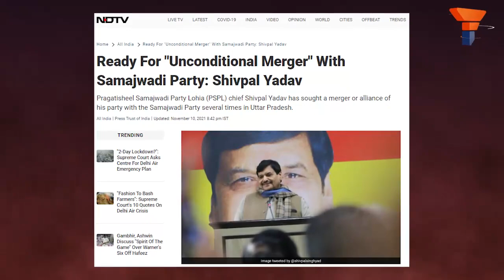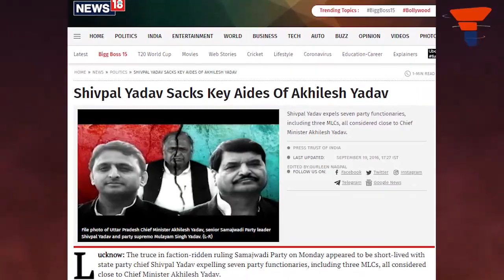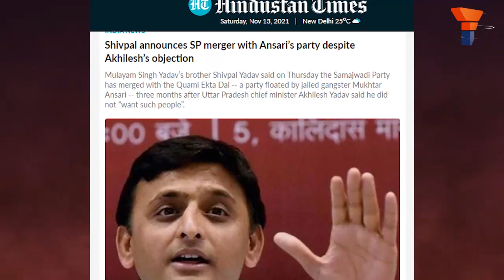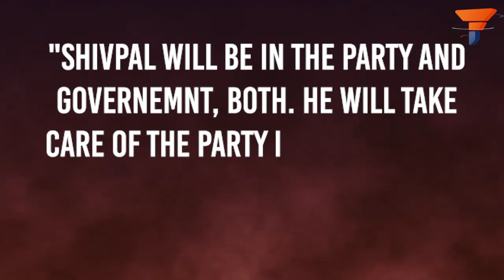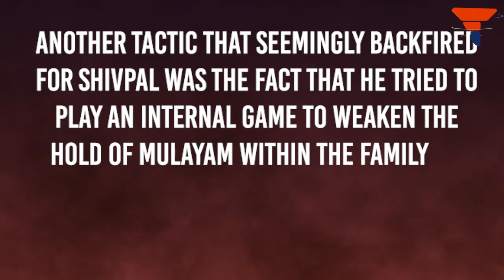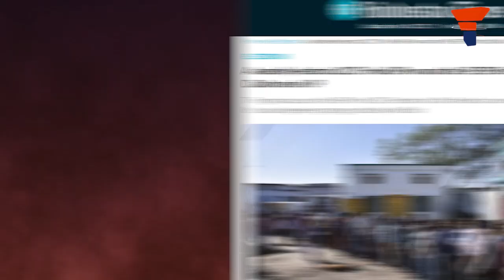Shivpal-Akhilesh rift was engineered by Mulayam to keep Shivpal out of power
The historic bull-run of the premier stock indices of the country, a stabilizing banking sector, soaring GST collections, dizzying IPO valuations, and increasingly optimistic GDP forecasts by the global rating agencies have forced American left publication New York Times, notoriously known for its anti-India stance to wax lyrical about the country’s economic boom.